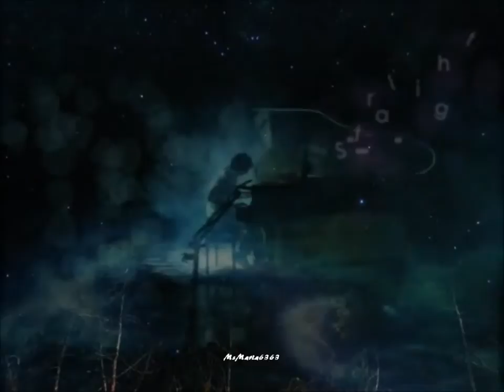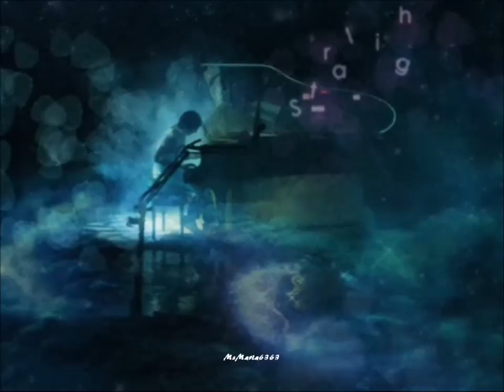Lerch István - Csillagzene (HD,HQ) + lyrics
Nagyon-nagyon kedvenc!
Lerch István - Csillagzene
(My Old video edit. from 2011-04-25)

Ma is volt egy nap, heverek az ágyamon,
A walkman még szól, pedig fáradt már nagyon.
Micsoda világ, az újságot is eldobom,
Kintről a füst, meg a zaj utolér, beborít, betakar.

És egy árny fölém száll, szürke fényes szemű nagy madár
És az angyalok hangján tisztán szól hozzám.
Azt meséli, van másik hely, ahova majd ő, ő visz el
Súlytalan a szív ott, ahol csillagzene szól.

Dehogy hiszem el, ráüvöltök, tűnjön el
Nincs ilyen hely, és ha van, sem érdekel.
Hiába is szédít, csodák tudom nincsenek
Felejtsen el, hazug mind, ez a hang, ez a kép, ez a hit.

De egy lány ölel át, ahogy eldobja a tollruhát
S közben kibontja lassan színarany haját.
Suhanunk a város felett, visszamenni már nem lehet
Ketten leszünk majd ott, ahol csillagzene szól.
Minden, ami fájt lent marad, eltűnik a felhők alatt

Befogad az ég temploma, nem enged el többé soha
Megpihen a szív ott, ahol csillagzene szól.